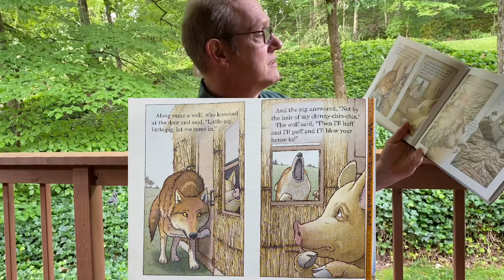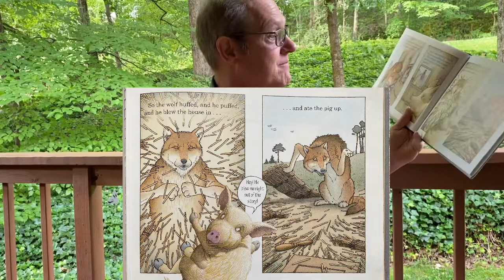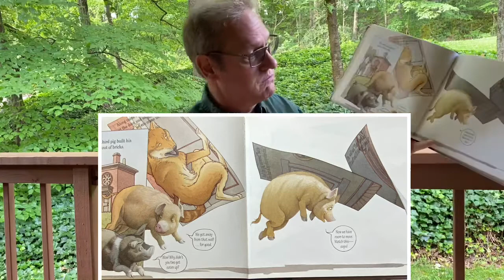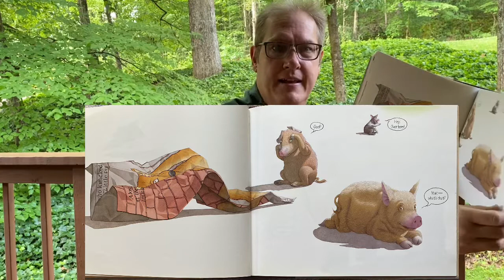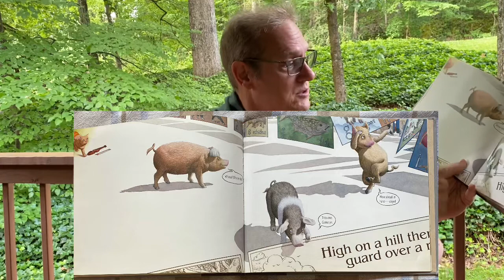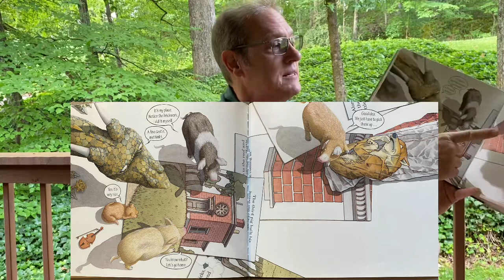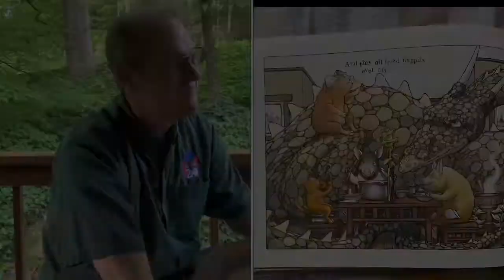“The Three Pigs” by David Wiesner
Storybook characters who abandon the pages of their own storybook to visit with characters in other stories? That’s surreal!

“Surrealism” is yet another innovative tool of the highly imaginative artist, writer and storyteller.

Surrealism is a 20th-century ‘movement’ in art and literature which sought to release the creative potential of the unconscious mind, for example by the irrational juxtaposition of images. See for example, this award-winning surrealistic picture book by David Wiesner.